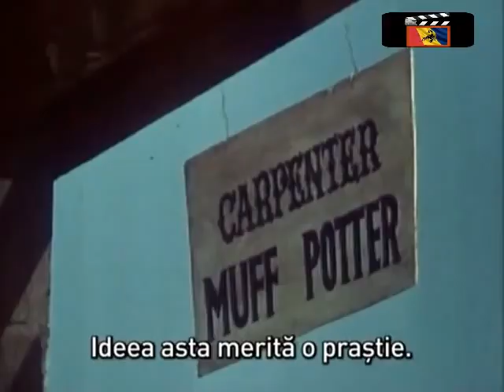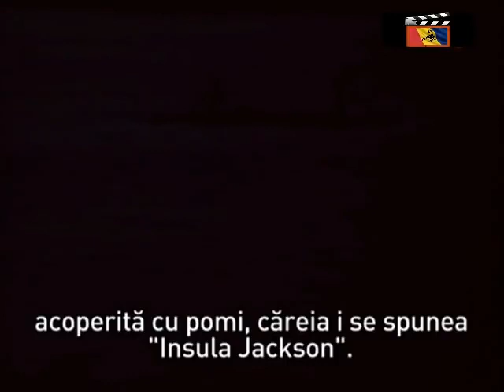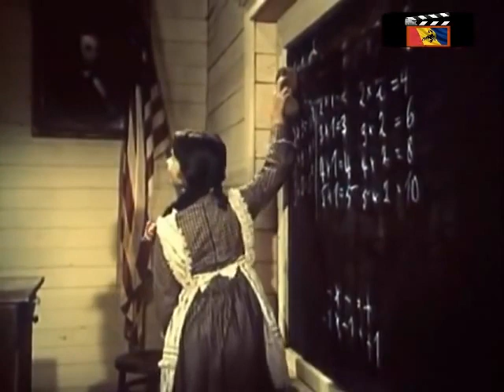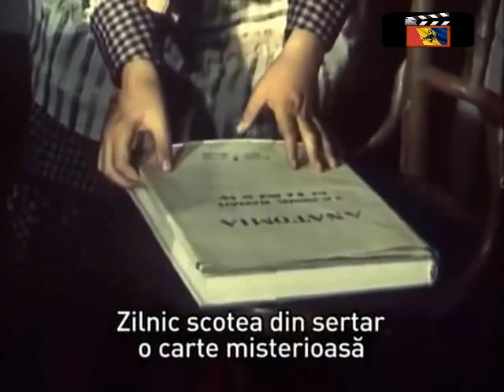Aventurile lui Tom Sawyer de Mark Twain - 1968 Coproducţie Franco-Română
Carti extraordinare si AudioBook-uri recomandate ale lui Mark Twain pentru biblioteca personala care pot fi comandate online de la una din librariile cu care colaborez:

Cartile recomandate de mai sus sunt doar cateva exemple ale celebrului Mark Twain; dupa ce accesati unul din link-uri si vreti sa cumparati o carte sau orice alt produs de la librariile cu care colaborez, va invit sa comparati preturile intre ele daca doriti, iar dupa sa cumparati de unde credeti de cuvinata sa o faceti! Dupa ce accesati oricare din link-urile de mai sus si cumparati ceva ce va trebuie sau va doriti, acest canal cel mai probabil v-a primi un comision care cu siguranta v-a ajuta la evolutia de lunga durata a acestui canal; asa ca Va Multumesc pentru ajutorul acordat si sa aveti o zi minunata in continuare! :)

Acesta este una dintre ecranizările romanului cu acelaşi nume scris de Mark Twain în anul 1876.
În rolurile principale îi găsim pe Marc Di Napoli ca Huckleberry Finn şi pe Roland Demongeot ca Tom Sawyer. Distribuţia filmului conine nume preponderent străine. În filmul pentru copii apar însă şi câţiva actorii români ca Ion Dichiseanu, Fory Etterle şi Jean Lorin Florescu, nume binecunoscute ale vremurilor.

Simptitiva liber sa lasati un comentariu sau bookmark, ca sa puteti asculta mai usor de unde ati ramas!

Pe acest canal totul este orientat catre cunoastere, intelepciune, educatie si spiritualitate universala, pentru ca actiunea de a ajuta aduce o completare in viata noastra. Cateodata ne zbatem sa trecem de momente dificile si ne dorim sau ne-am fi dorit sa obtinem ajutor prin forma unor sfaturi intelepte. Cand ajutam alte persoane, asta schimba totul.
Ne schimba viata, ne schiba perspectivele, ne schimba preconceptiile, schimba modul cum vedem lumea si tot ce ne inconjoara; ne deschide orizonturi care ne usureaza viata si existenta!

Draga abonat, prezenta ta este mai mult decat binevenita si iti sunt recunoscator! Daca doresti sa ajuti la evolutia si inbunatatirea acestui canal te rog aboneazate si doneaza daca situatia ta financiara iti permite sa faci asta, orice fel de ajutor va fi foarte mult apreciat!
Adresa sau portofelul meu de  Bitcoin BTC este: 14czbb1zDSBX43pHB8Ago7TsPBqS1KE6WK
Iti multumesc din nou pentru ajutorul tau!!!

Creaza-ti un cont Binance daca doresti

that promote awareness, spiritual growth and enlightenment to everyone seeking wisdom, understanding and self-empowerment. Arising Awareness does not own the